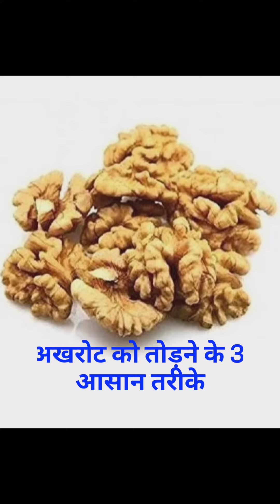अखरोट को तोड़ने के 3 आसान तरीके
अखरोट तोड़ने के तरीके
कैल्शियम के कमी के लक्षण